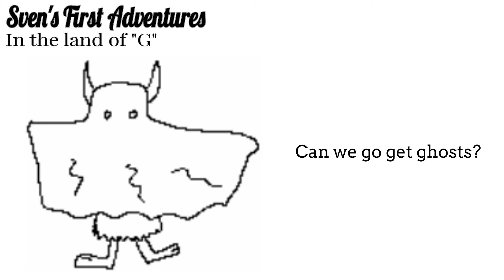The Land of G